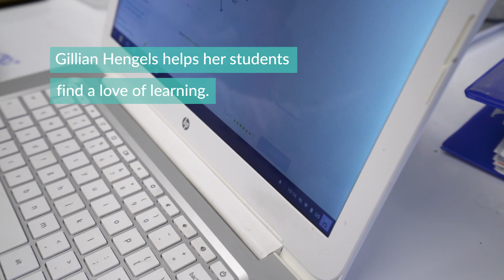Khan Stories: Mrs. Hengels' class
When your students start their own after-school math club, you know you’re doing something right! 😄Here’s how teacher Gillian Hengels inspired a love of learning in her middle school class. 💙

Do you have a story about Khan Academy you’d like to share?

Khan Academy is a 501(c)(3) nonprofit organization that relies on support from people like you. Help make a difference in the lives of students around the world by donating today.